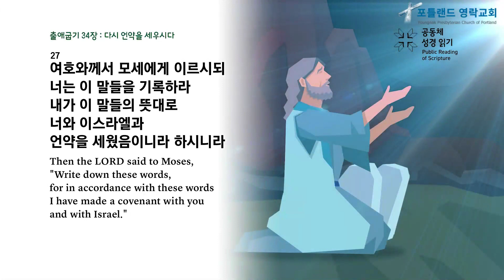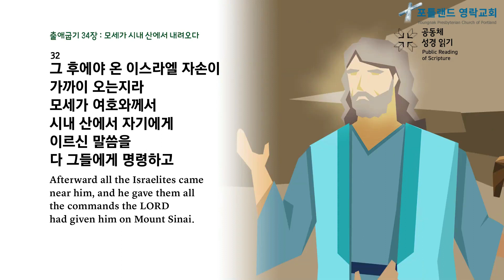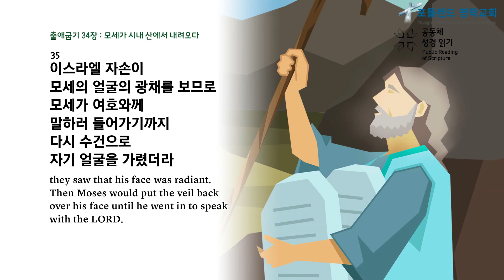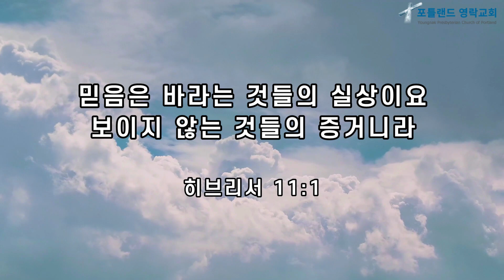2021.10.20 - 매일 아침 묵상